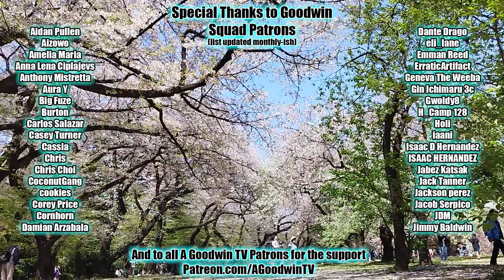DEMON SLAYER 4x6 Reaction & Commentary: The Strongest of the Demon Slayer Corps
The Demon Slayer reaction continues with the Demon Slayer Hashira Training Arc, season 4 episode 6, The Strongest of the Demon Slayer Corps.

In Demon Slayer 4x6, The Strongest of the Demon Slayer Corps, "He didn't teach me anything! He just stood there saying 'namu namu'."